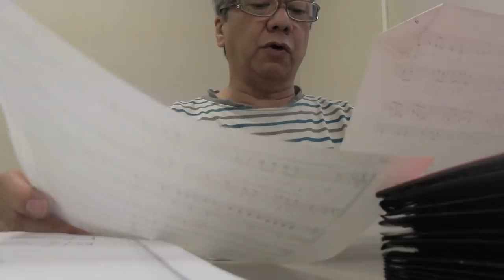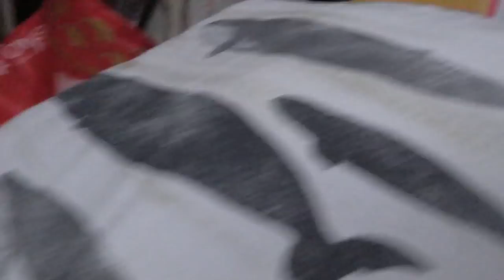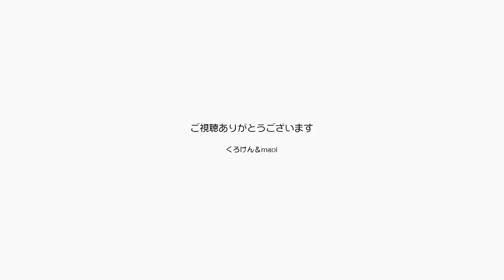朝日の位置が変わって少しずつ日向ぼっこする猫たち【Jean & Pont 1750】2019/5/22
日の出の時間と位置が変わって５時にはすっかり日が射すようになって来ましたが、東抜きの窓からの日差しが直撃してしまいます。
まだ寝足りないパパとママの顔に当たらないようにするには太陽の移動に合わせて少しずつ窓を開けてゆく必要があります。
窓のフラワーアレンジメントも少しずつです。